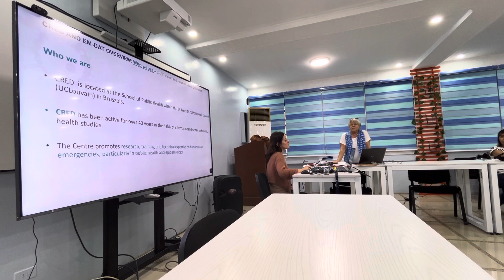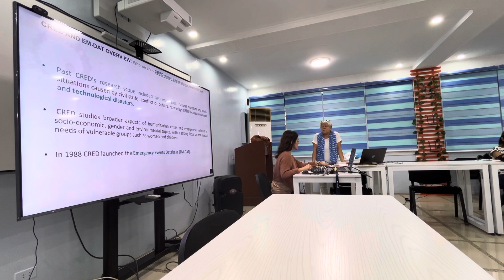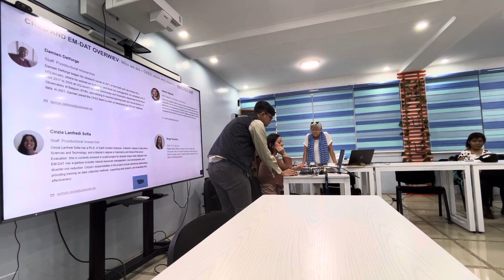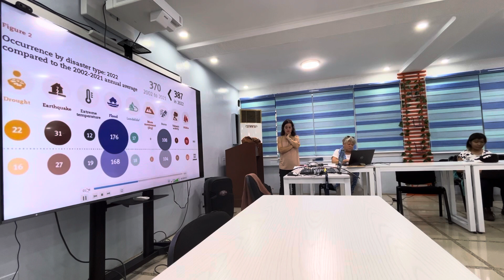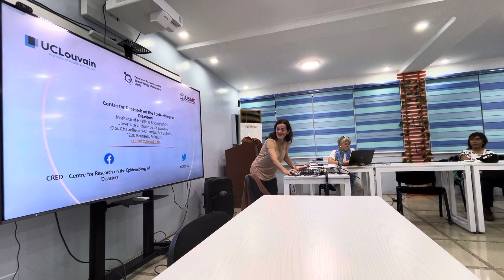October 24 - UCLouvain and UP ICE introductory presentations